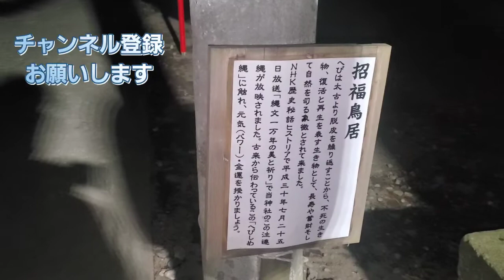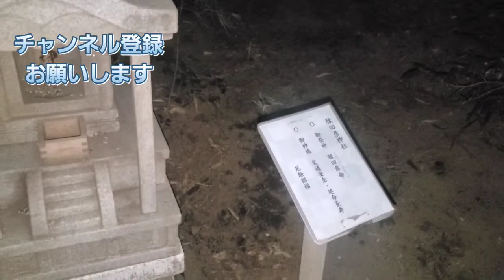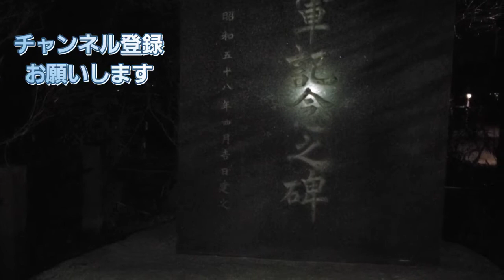【神社】星宮神社に夜に散歩行ってきた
栃木県下野市の星宮神社に夜に散歩に行ってきた。